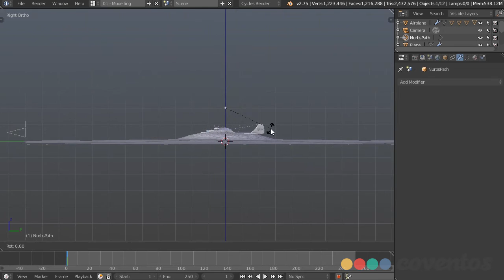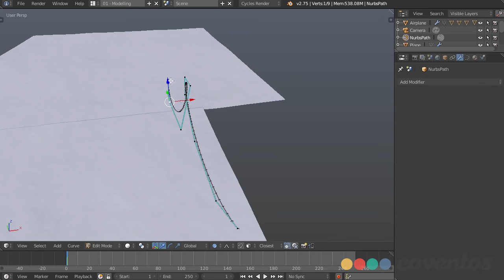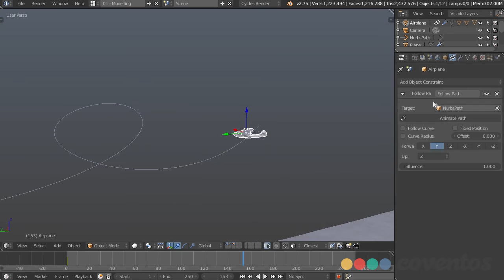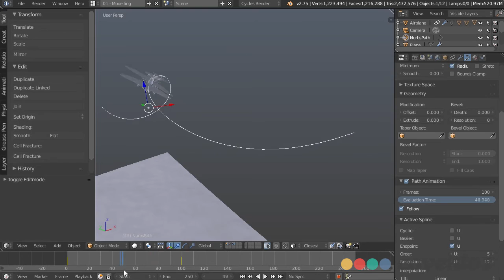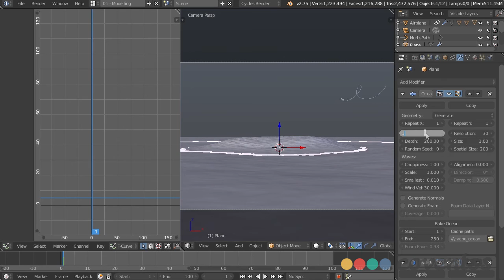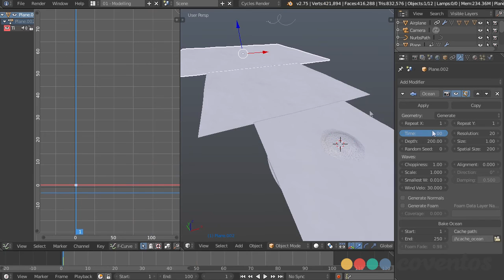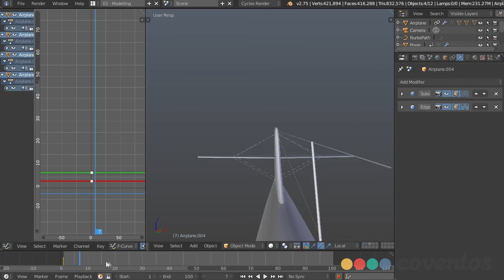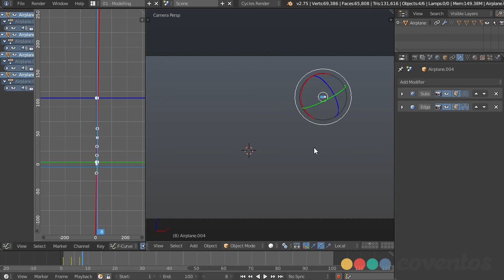Blender 3D Tutorial : Modeling, Shading, Compositing an Island (4/5)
In this Blender 3D course you will learn hands-on techniques including how to model, shade and render an outdoor/tropical island scene that includes water, sand, trees, and a seaplane flying overhead.

Tasks you will learn include:

Modeling, texturing, and shading the tropical island
Creating and shading the water
Creating trees through the use of particles
Animating the sea plane using the graph editor tool
Lighting the scene to create realistic highlights and shadows
Optimizing your composition for efficient final rendering
At the end of the course you will have a good understanding of the Blender workflow because you will have made a complete Blender 3D scene from beginning (modeling and shading), to middle (rendering), to end (composition).

Materials Included: the course is a series of videos. You'll also use the free Blender 3D which you can download from the Blender Foundation website.